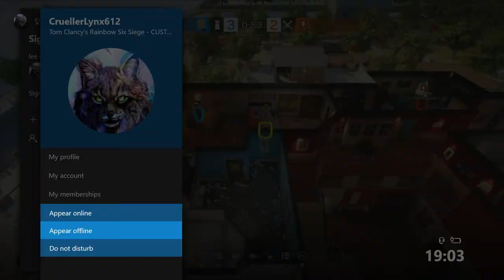Jay VS Morgan Rainbow Six Seige Match Commentary